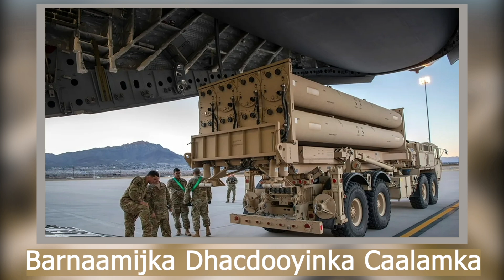DEG-DEG: Diyaarado Qaza ku daadiyay sawirda meydka hogaamiyaha - yaa weeraray guriga Netanyahu?